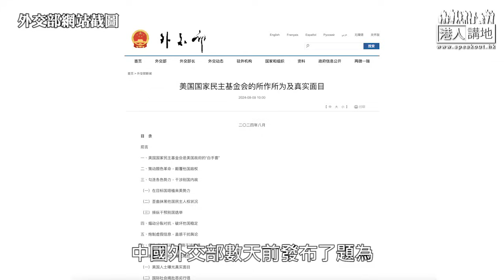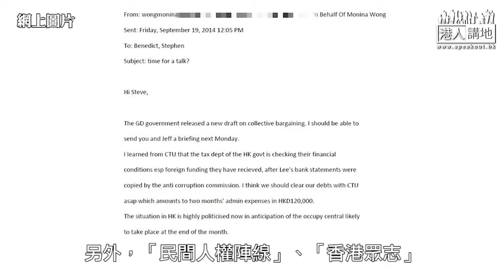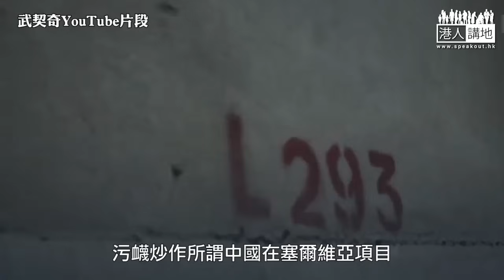【短片】【有聲專欄】一周圈點：外交部窮追猛打NED 再揭美國「第二中情局」陰謀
//NED絕對係美國禍亂世界嘅工具，大家千祈唔好畀佢呃到！//